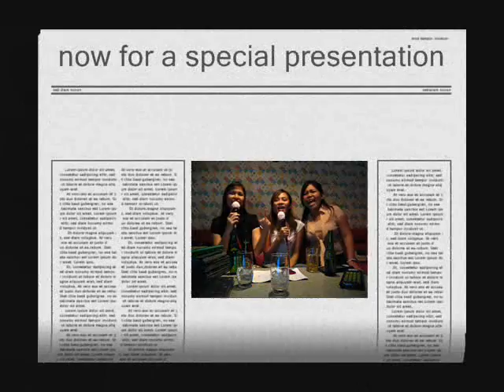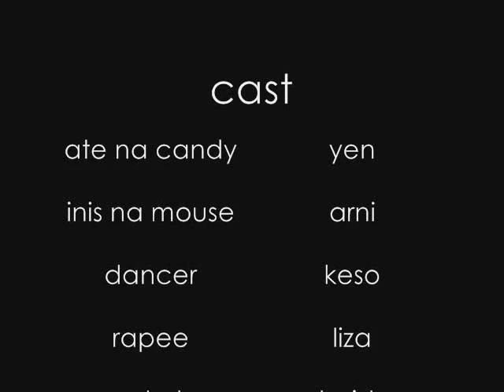happy bday drew!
bday vidoe for drew